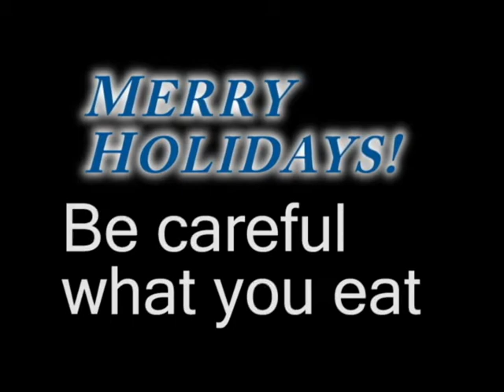Holiday Snackz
Mr. Dwimp hits up the teacher lady for some seasonal baked goods. HILARITY ENSUES. Circa: 2009